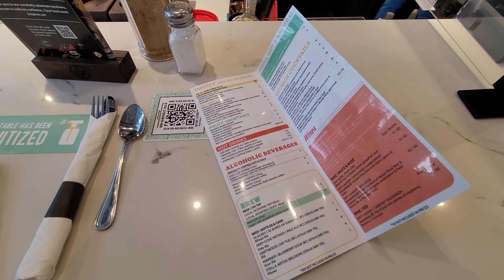🇨🇦 [North Vancouver] OEB Breakfast Co.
OEB Breakfast Co.

143 15th St E, North Vancouver, BC V7L 3J4